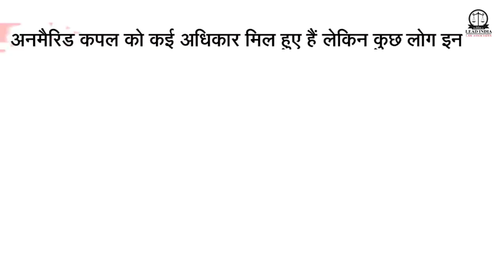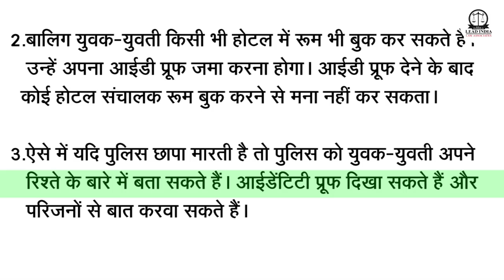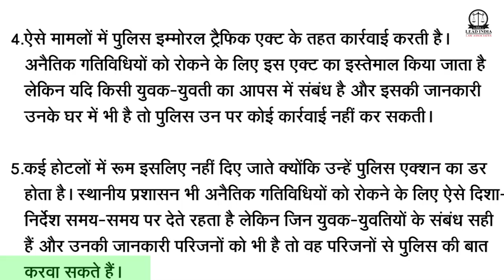unmarried Couple can also book a room in the hotel